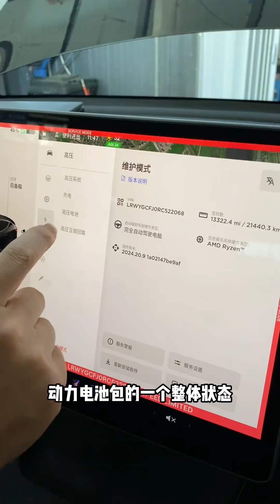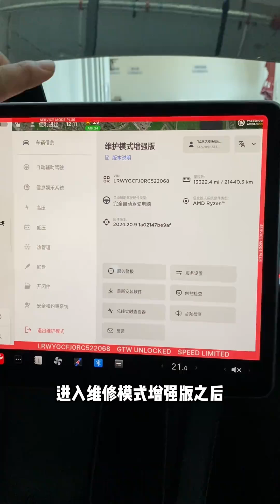特斯拉诊断模式增强版如何进入？ How to enter the enhanced version of Tesla diagnostic mode？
How to enter the enhanced version of Tesla diagnostic mode # TESLA # AUTO REPAIR # CAR REPAIR